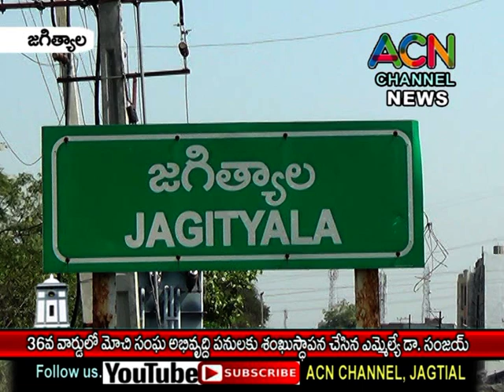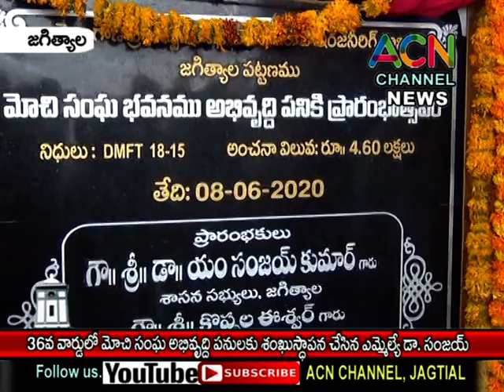జగిత్యాల 36వ వార్డులో మోచి సంఘ భవన అభివృద్ధి పనులకు ఎమ్మెల్యే డా. సంజయ్ శంకుస్థాపన